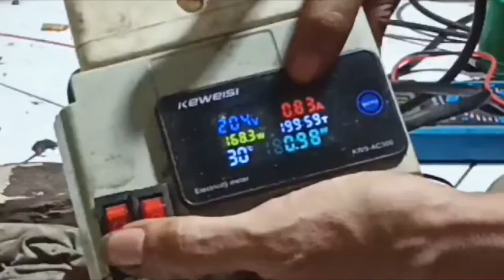0 rupiah CARA CEK DINAMO/MOTOR MESIN CUCI konslat TANPA MODAL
Cara melepas  bearing gearbox mesin cuci